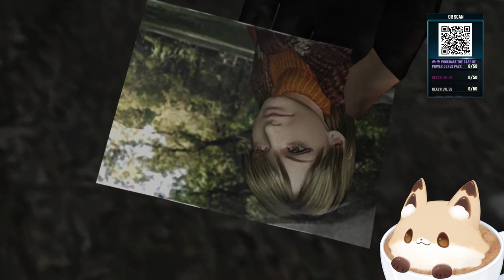RE4 CROWD CONTROL?? || !marvel !clip